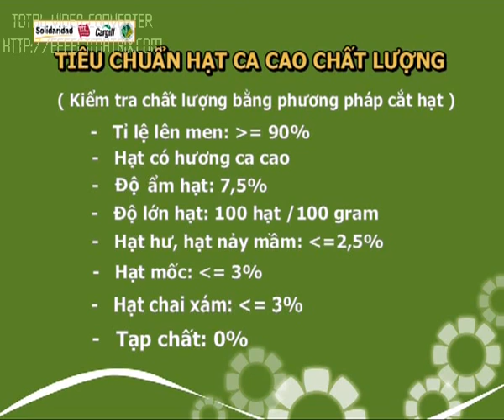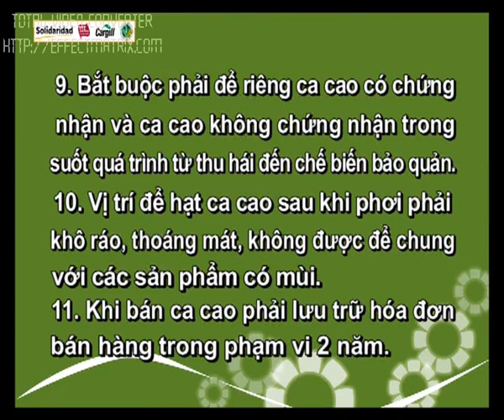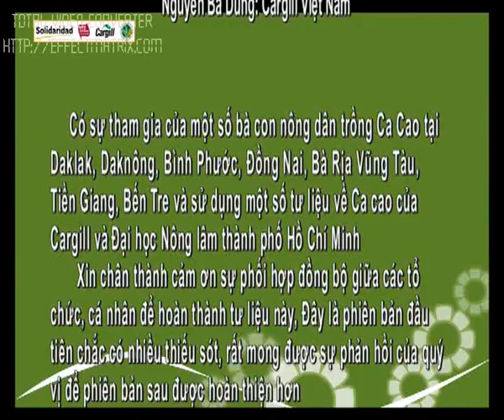Lên men hạt ca cao mới nhất (thu hoach, sơ chế và phơi hạt) | Harvesting and processing cocoa beans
Để xem nhiều quy trình hơn hay vào để xem qt chăm soc tiêu, sầu riêng, cà phê, bơ...
Nếu bạn quan tâm: Hạt ca cao khô lên men, Ca cao Nibs, Bột ca cao, Ca cao Liquor, Bơ ca cao
Hãy liên lạc với chúng tôi:
BEN THANH TECHNOLOGY SOLUTION CO.,LTD
Add        : L15-08, Floor 15, Vincom Tower 72 Le Thanh Ton St., Dist.1, Ho Chi Minh City, Vietnam